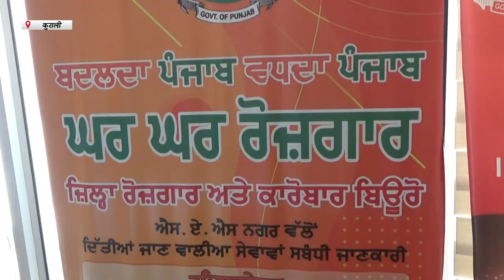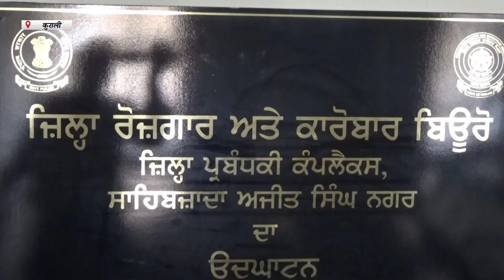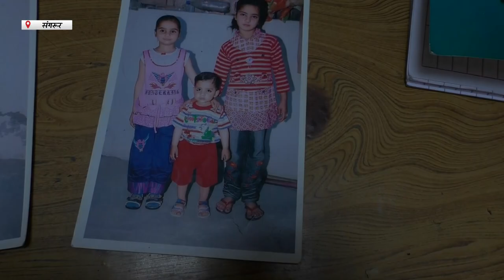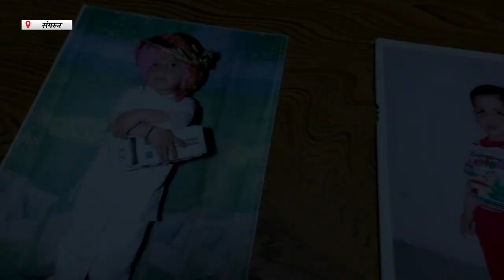Hulchul Prime Bulletin | 17 March 2023 | Hulchul TV